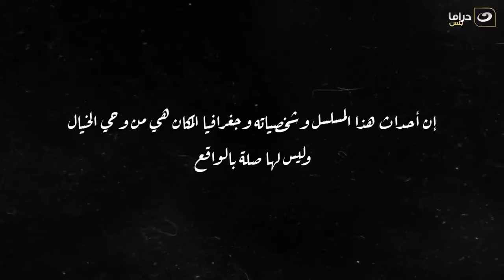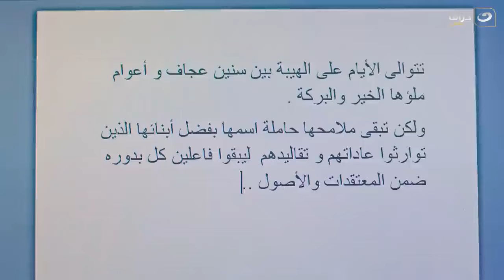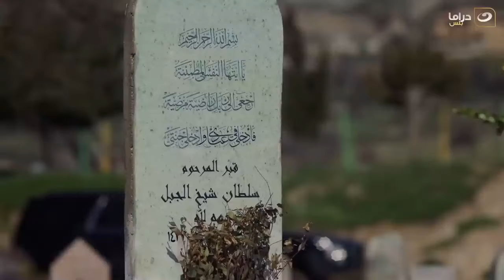مسلسل الهيبة الجزء 3 موسم الحصاد - الحلقة 30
الهيبة ..
حان وقت الحب والحصاد! ينهض جبل من جديد وينفض عن عاتقه غبار الأزمات التي عصفت به سابقاً، فأزمة الثقة التي يمر بها ستضعه بين خيارين لا ثالث لهما: إما الهيبة كاملة، أو أنه سيحرق الأخضر واليابس.

بطولة:  سيرين عبد النور، تيم حسن، منى واصف
تأليف: هوازن عكو
إخراج: سامر البرقاوي